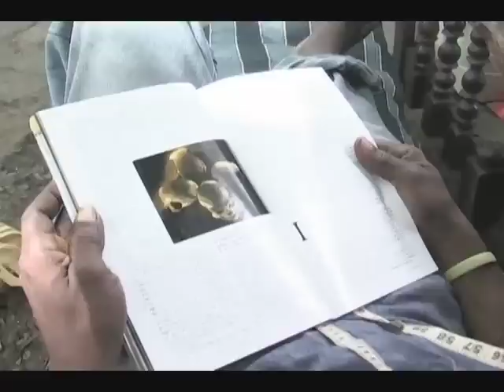a stitch in time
Everyday People.